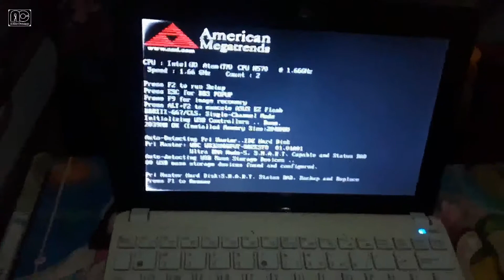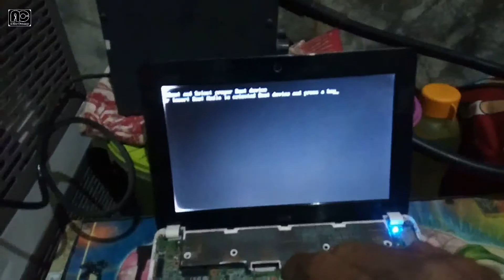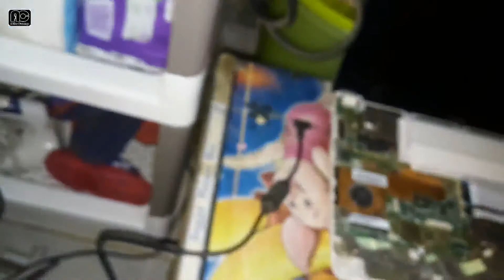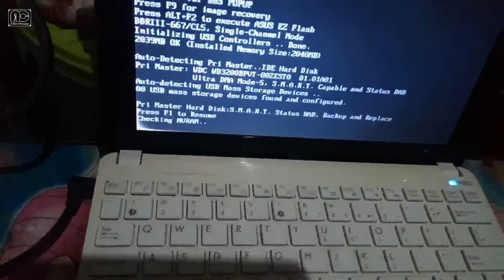Memperbaiki Keyboard tidak fungsi pada notebook Asus 1015